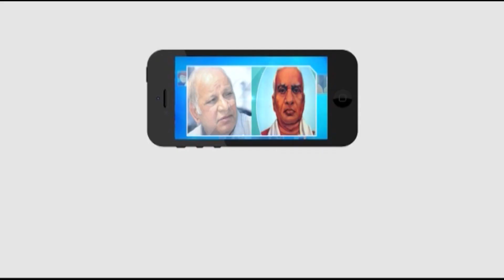పంట పెట్టుబడి సాయం....||Masterkey tv